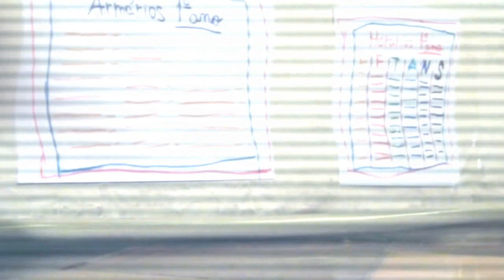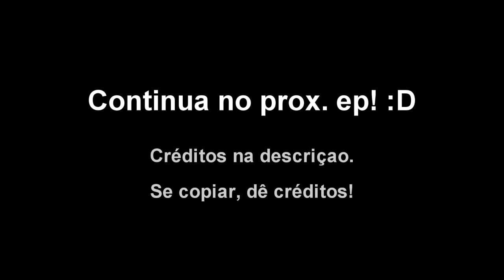LPS - A Feiticeira das Sombras #18 [PENULTIMO EP] (O Objetivo)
Sorry pela demora, como eu disse eu tava ocupada com a escola ;u; ENFIIM PENULTIMO EPISODIO /O/ já ta acabando :3 Como vcs acham q vai terminar a serie? Façam suas teorias nos comentarios! Eu já gravei o último ep, então não vai demorar muito pra sair! ;)

Asalto ft. Brenton Mattheus - Moment To Arise (Culture Code Remix)